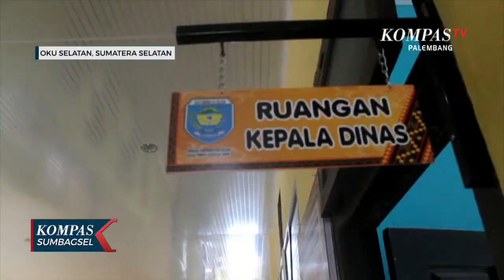Warga Urus Administrasi Kependudukan Meningkat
KOMPASTV PALEMBANG-Warga yang melakukan pengurusan administrasi kependudukan di Ogan Komering Ulu Selatan, Sumatera Selatan, meningkat. Peningkatan, menyusul penerapan kenormalan baru kabupaten itu.